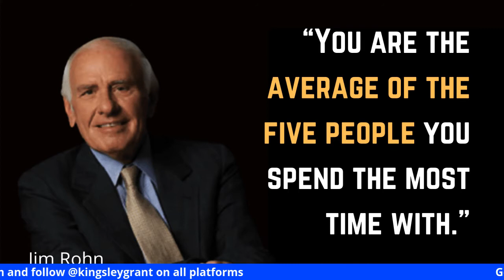Your Circle WILL CHOKE YOU: You are the average of the 5 people you spend the most time with.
In this video, you will discover how being average is not going to get you to where you are. Sometimes it's not only the things that we do that hurt us but also the things we don't do like changing our circle of friends.

Make the decision to change that today!